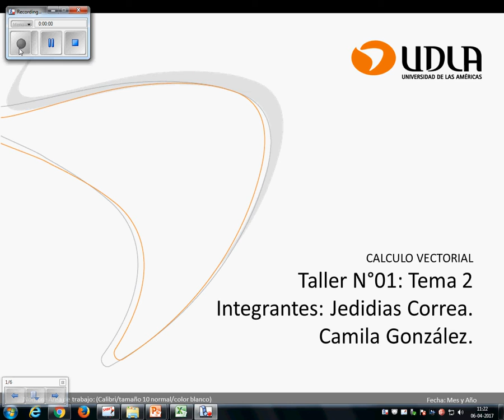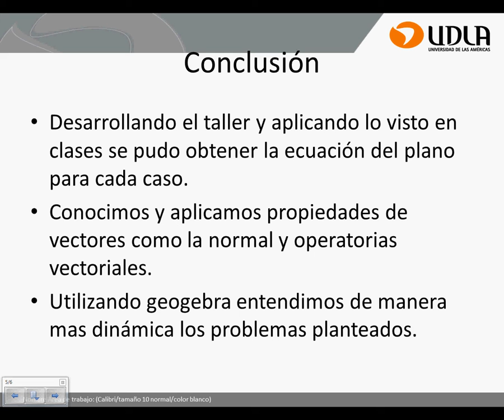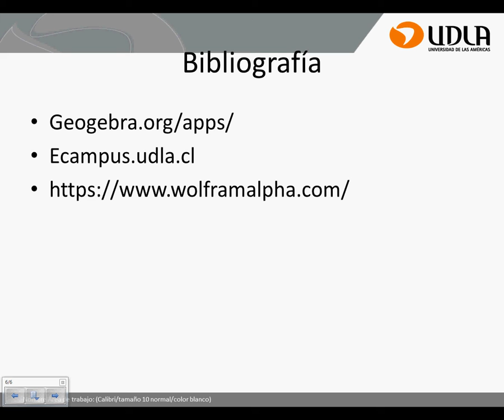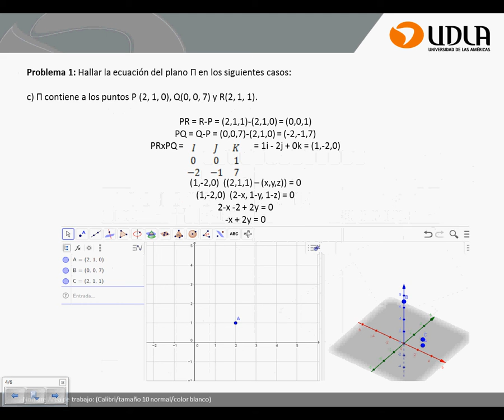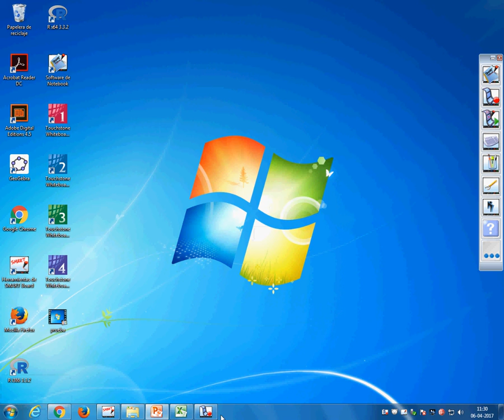taller 1 tema 2 MAT500-501